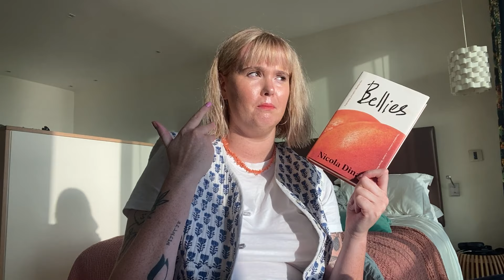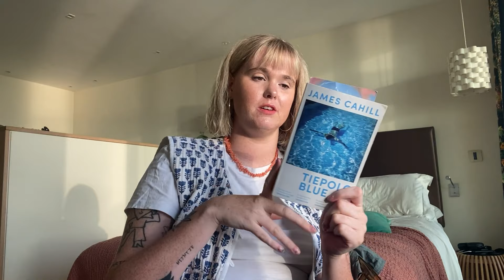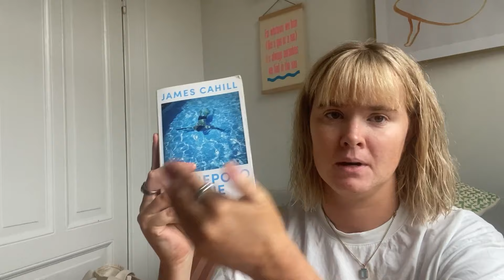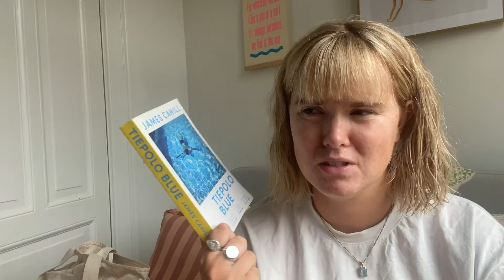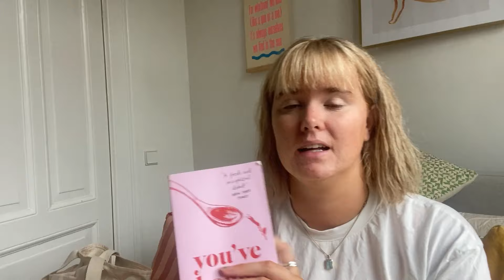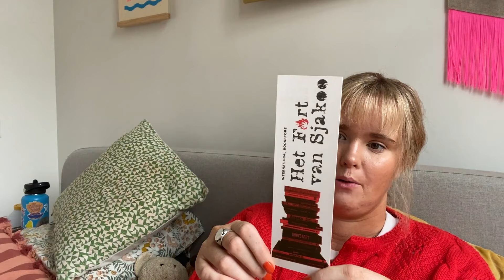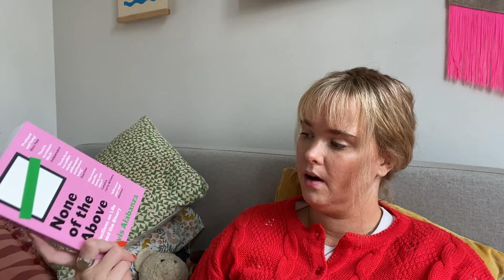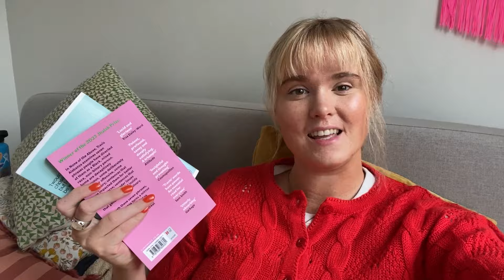reading week | Autumn trip to Cornwall and Amsterdam literary festival | vlog